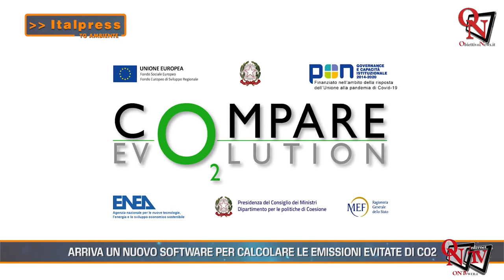Tg Ambiente - 02-2024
Tg Ambiente - In questo numero del Tg Ambiente: - Ue, 175 milioni per ridurre le emissioni di metano - Microplastiche nell’acqua in bottiglia - Trasporto marittimo, il biofuel soluzione per un futuro più green - Arriva un nuovo software per calcolare le emissioni evitate di CO2